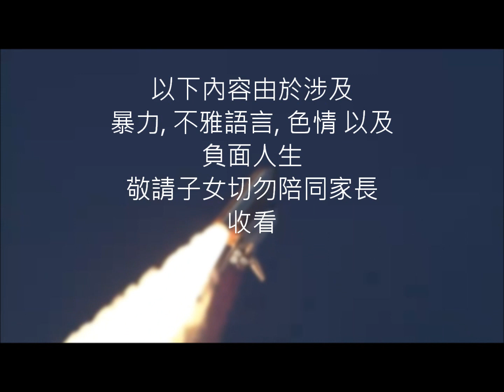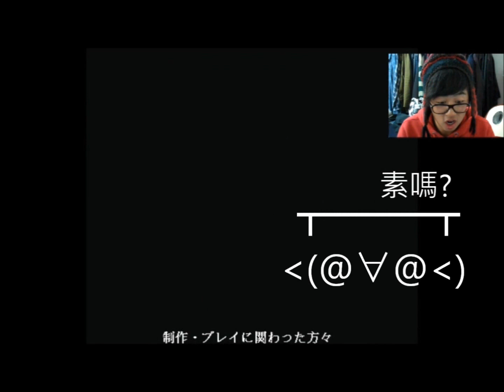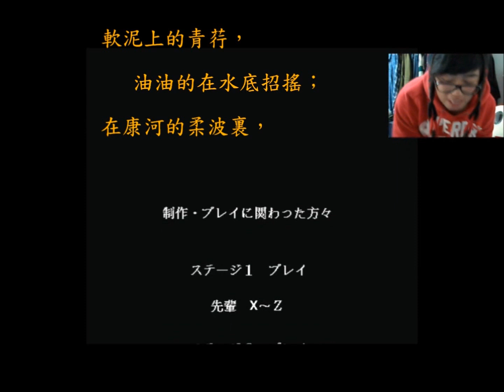外國人玩史上最難的山寨馬利歐 第五集 [完整翻譯]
本集 是Chonny大大 Cat Mario 破關的最後一集.
感謝大家長久以來的支持!

影片翻譯只作學習交流用途, 如有遺漏請多多包涵和指正 ^^
影片來自Chonnygame 的Youtube channel:

版權屬原影片製作人Chonny擁有

(CLICK "ダウンロード")